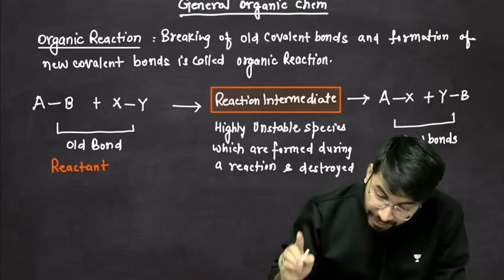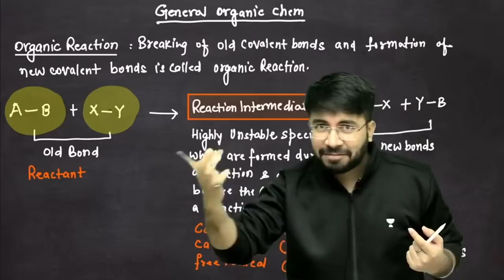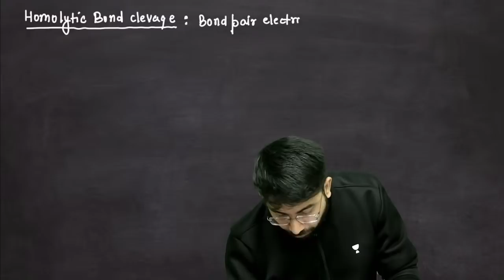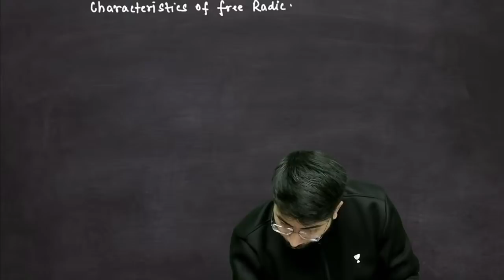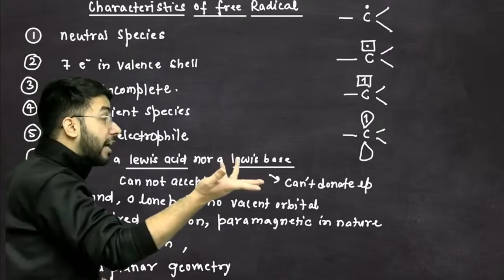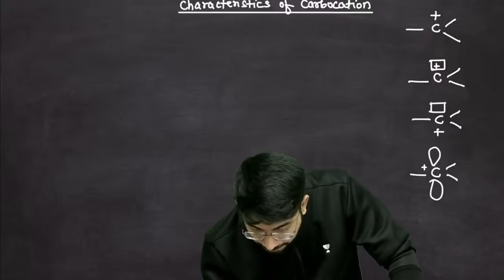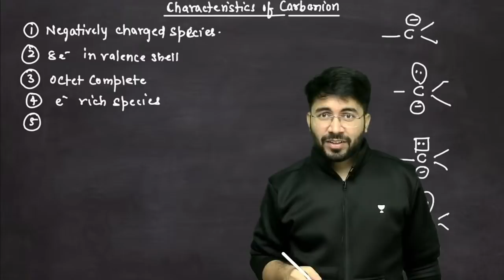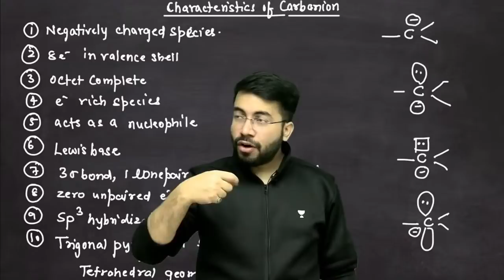Phoenix 2.0: Chemistry Most Important Video for NEET 2025